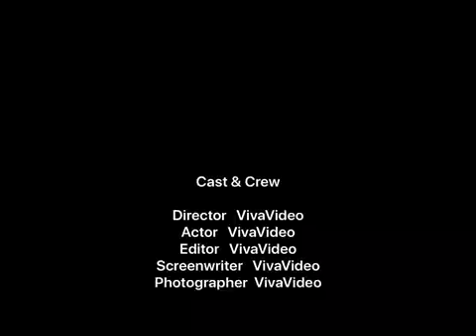Call of Duty WW2(World War 2 gameplay)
Enjoying this game.